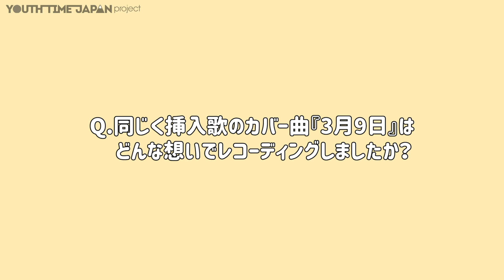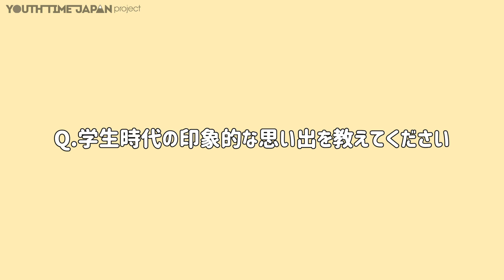MACOさんにインタビュー！AbemaTVドラマ「僕だけが17歳の世界で」挿入歌についてや学生時代の思い出もお聞きしました！！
AbemaTVドラマ「僕だけが17歳の世界で」の挿入歌が話題となっているMACOさんにインタビューを実施！
今作のために書き下ろした『桜の木の下』はもちろん、レミオロメンの『3月9日』をカバーした想い、さらには学生時代の思い出までたくさんお話しを伺いました！

◆MACO New Single「桜の木の下」
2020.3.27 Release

＊AbemaTVドラマ「僕だけが17歳の世界で」挿入歌

‹YOUTH TIME JAPAN project›
・WEBサイト